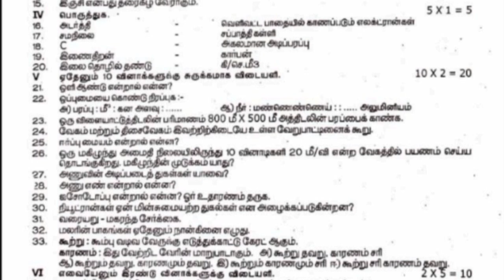7th science first mid term exam question paper 2023||tamil medium||smile only